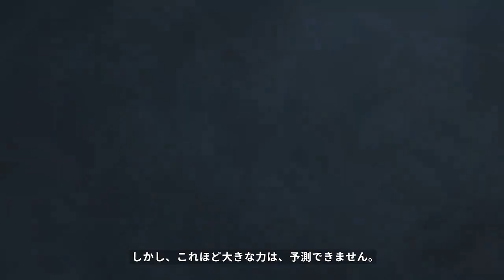Nicolas Cage | Dead By Daylight Mobile